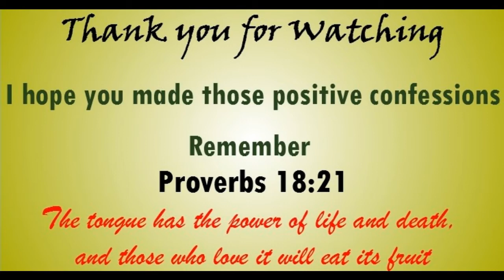21 Day S.P.E.A.K Challenge | Day 8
Day 8 S.P.E.A.K Challenge
Making Positive Confessions is very important as it has a way of affecting how your day and your life can turn out.
Don't be careless with your words.
Speak Blessings and not Curses
Remember always:  Death and life are in the power of the tongue.